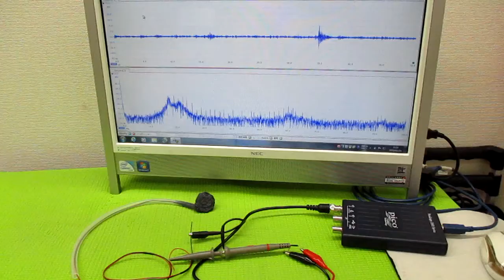メガヘルツの超音波発振制御プローブ製造技術